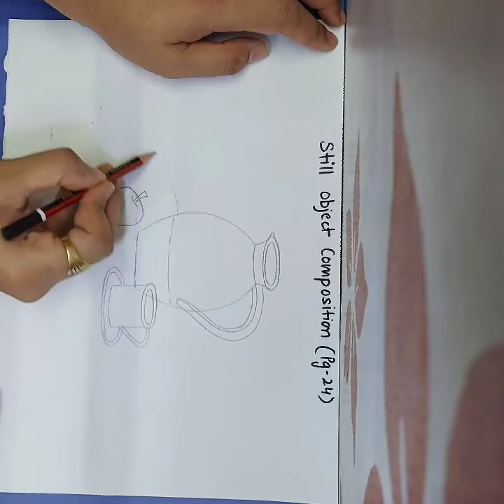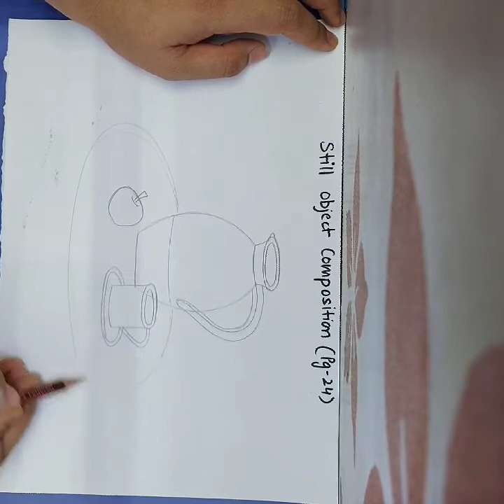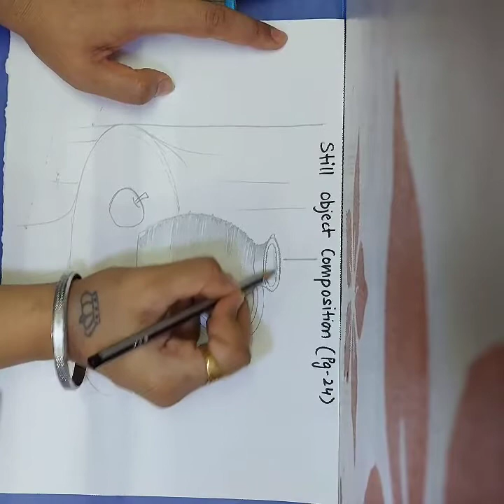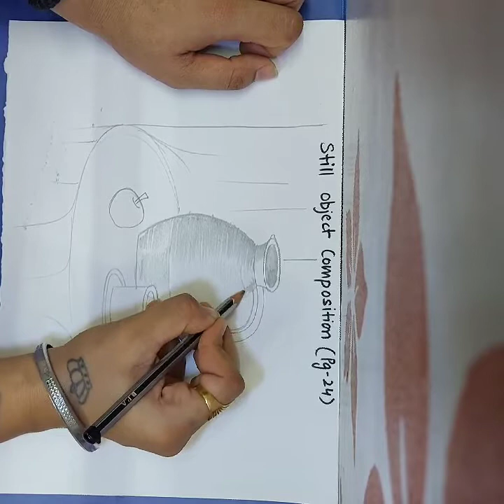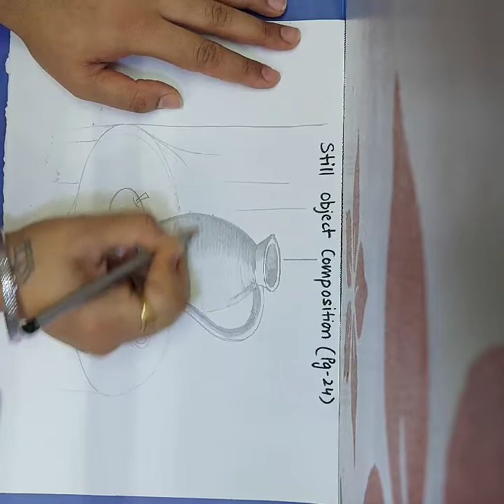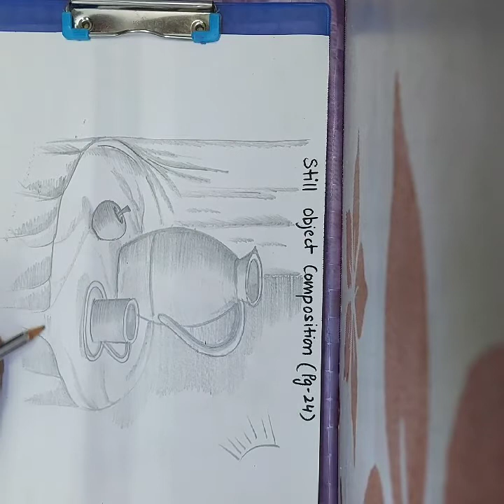Still Object Composition (Class 8th)